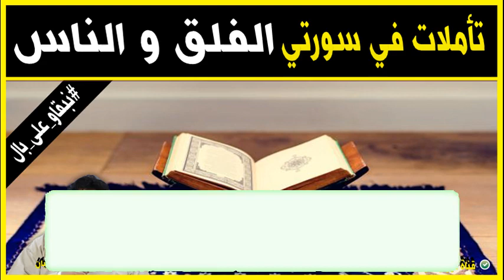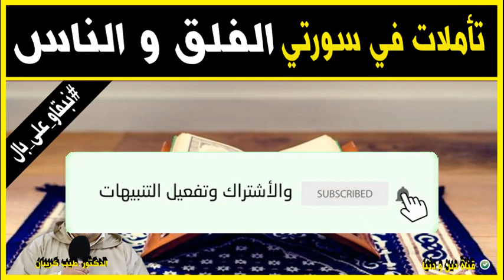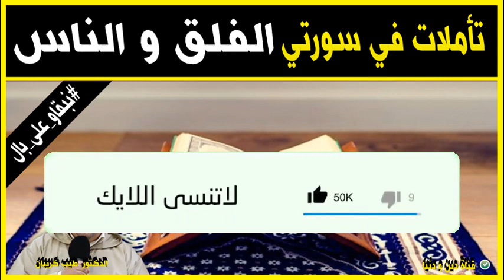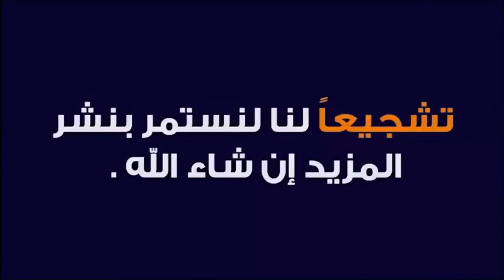تأملات في سورتي الفلق و الناس 🕌 الدكتور طيب كريبان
جديد 2021 : تأملات في سورتي الفلق و الناس 🕌 مع الدكتور طيب كريبان
 ▬▬▬▬▬▬ஜ۩☺۩ஜ▬▬▬▬▬
 ▬▬▬▬▬▬ஜ۩☺۩ஜ▬▬▬▬▬
⛔ أحبابي الكرام ، إذا أعجبكم الفيديو رجاءاً لا تنسوا :

 ▬▬▬▬▬▬ஜ۩☺۩ஜ▬▬▬▬▬
مواضيع سابقة

🕌 عَنْ أَبِي هُرَيْرَةَ، عَنِ النَّبِيِّ صَلَّى اللهُ عَلَيْهِ وَسَلَّمَ قَالَ:
 ▬▬▬▬▬▬ஜ۩☺۩ஜ▬▬▬▬▬
⚠️ توضيح مهم ❗

 ▬▬▬▬▬▬ஜ۩☺۩ஜ▬▬▬▬▬
# هاشتاغ الموضوع #